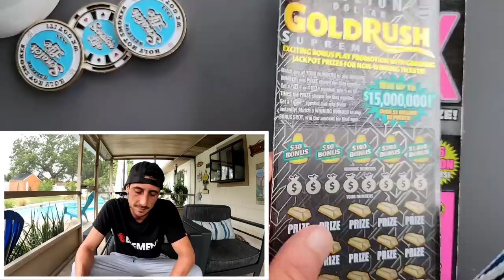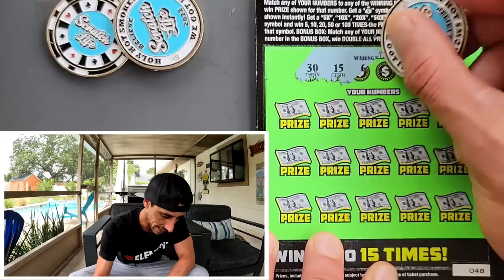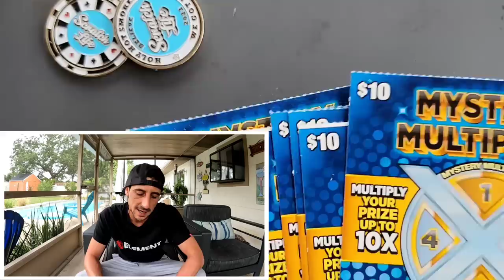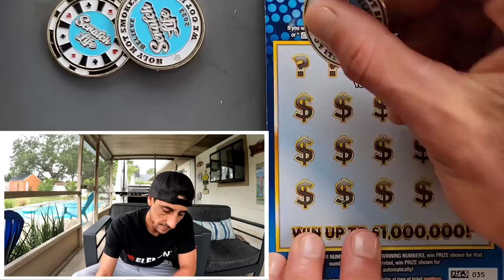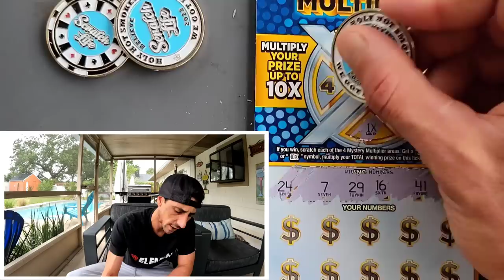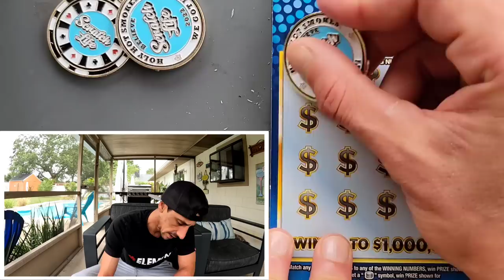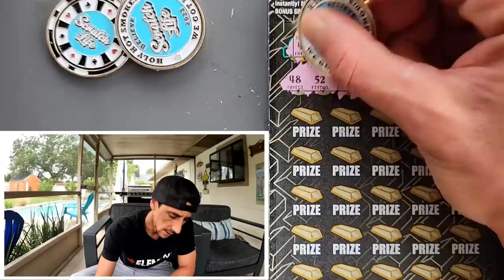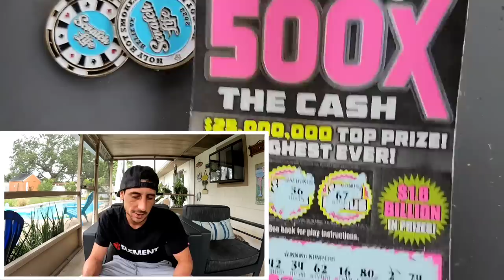I've Never Won THIS MUCH on a Ticket🚀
Never Won this much on a scratch off ticket!
1 x $50 500X the Cash
1 x $30 Goldrush Supreme
6 x $10 Mystery Multiplier
4 x $10 100X the Cash scratch off tickets from the florida lottery!

 The Ring Light I use: